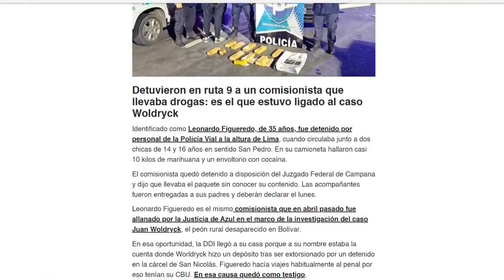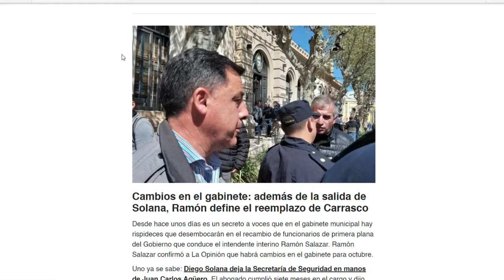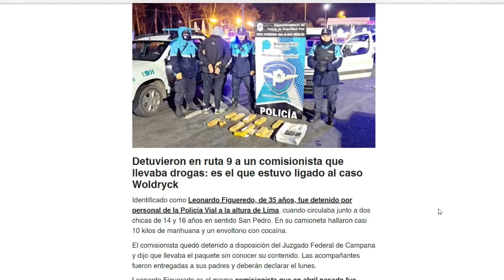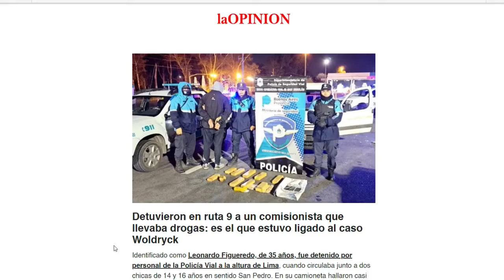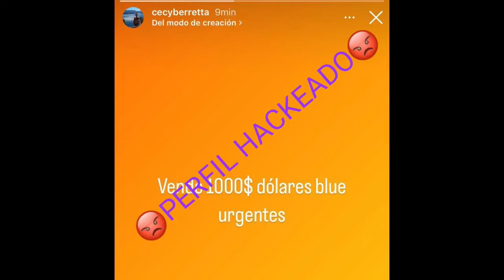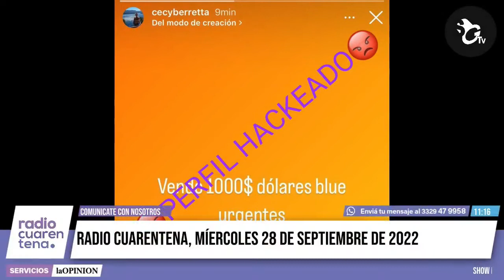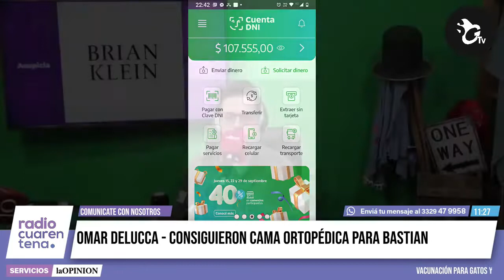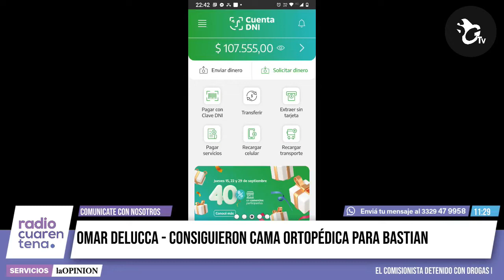RadioCuarentena – ¿Qué pasa, Lilí? 28-09-2022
El comisionista Figueredo sigue detenido en Campana. Leonardo Figueredo fue detenido por la policía durante un control sobre la Ruta 9 a la altura de Alsina. El Dr. Sergio Santapaz, patrocina a Figueredo por esta causa y comentó a Radiocuarentena sobre la situación del detenido. Por otra parte, la Dra. Vanesa Vargas abogada de Figueredo en el caso Woldryck aclaró a Radiocuarentena / Ramón piensa en cambios. El intendente manifestó que el viernes podría anunciar cambios en el gabinete municipal. A la salida de Diego Solana de la secretaría de seguridad, se sumaría el alejamiento de Alfredo Carrasco, actual Secretario de Gobierno / El Colegio de Martilleros, la Sociedad Rural, el Centro de Comercio y Caproem dieron el puntapié inicial para la creación de un master plan para la ciudad en vistas al 2050 / Seguimos con Bastian. El pequeño recibió esta semana la donación de una cama ortopédica para mejorar su calidad de vida / San Pedro en la FIT / Argentina 1985 se proyectará en San Pedro / Sábado de Vacunación / Viene Milei.